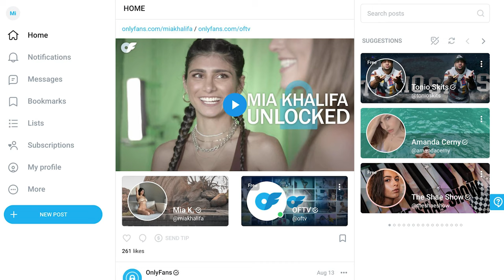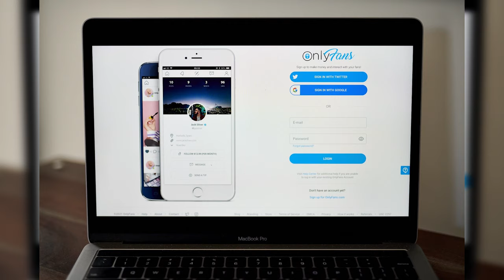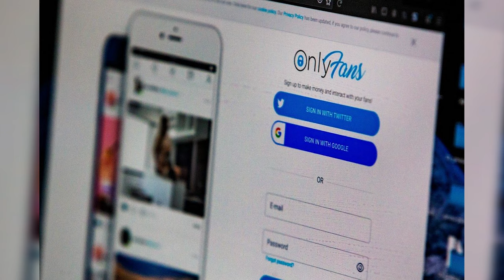Onlyfans nedir? Kimlere hitap eder? İşte tüm gerçekler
Üyelik usulü bir sistem olan Onlyfans'ta sizde basit bir şekilde sitenizi oluşturarak para kazanabilirsiniz.